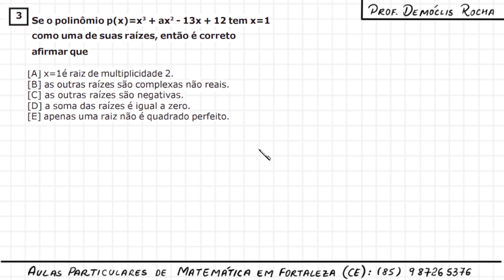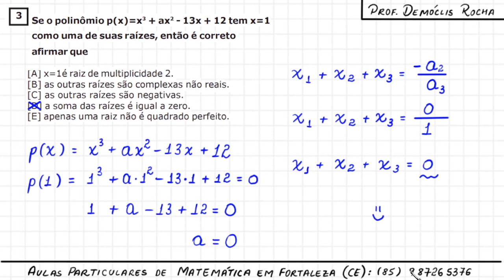ESPCEX RELAÇÕES DE GIRARD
2)  Qual o valor de n, no binômio (x+3)^n para que o coeficiente do 5º termo nas potências decrescentes de x seja igual a 5670